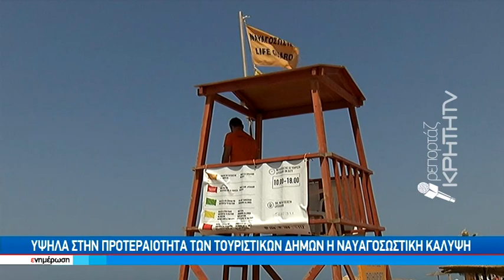Σωτήρια παρέμβαση ναυαγοσώστη στην Ανάληψη Χερσονήσου